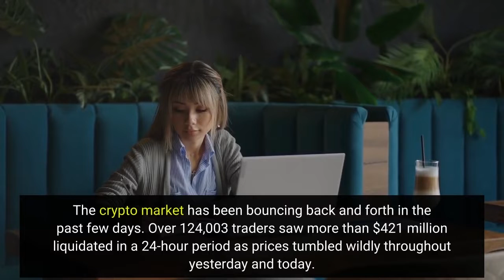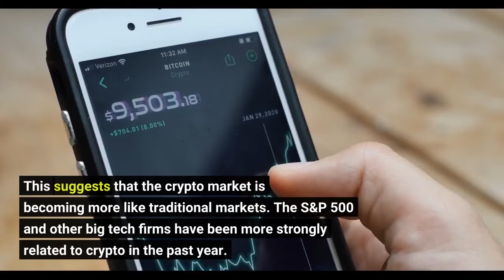Crypto Traders Lost $421 Million In Liquidations For The Past 24 Hours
The crypto market has been bouncing back and forth in the past few days. Over 124,003 traders saw more than $421 million liquidated in a 24-hour period as prices tumbled wildly throughout yesterday and today. The crypto market is falling to new lows not seen since November. With a total loss of $421 million, Bitcoin (BTC) accounted for most of the losses, followed closely by Ethereum (ETH). Related Reading | TA: Ethereum Bears Aim Big After Recent Breakdown Below $2.5KMost of these liquidations occurred on Binance, FTX, and Okex. As a result, Bitcoin traders lost 4,340 BTC worth $144 million, Ethereum traders lost 50,180 ETH worth $121.81 million, and LUNA traders lost 264,350 coins worth $15.99 million. Other major cryptocurrencies showed relatively lower losses. Futures tracking Tron’s TRX saw $8 million in losses, followed by Solana’s SOL at $7.54 million. Dogecoin’s DOGE showed $7.24 million while Stepn’s GMT losses reached $6.93 million. Among other alternative currencies, Ripple (XRP) futures saw a loss of $6.1 million, followed by Appcoin (APE) at $5.95 million. The 12 hours of liquidation figures show the losses of $286 million from all major cryptocurrencies. According to Coinglass data, traders lost 77.5% ($327 million) of the total liquidation amount betting on longs. $129 million liquidations happened on Okex, while traders on FTX lost $107 million. Binance traders are on 3rd, losing $94 million in liquidations. In case anyone isn’t aware of what futures “liquidations” are, it’s best to take a brief look at the workings of margin trading. When an exchange closes a leveraged position, it’s called a liquidation. This happens when there is a partial or total loss of the trader’s initial margin. Liquidations happen mostly in futures trading. Because that only tracks asset prices, unlike spot trading, where traders own the actual assets. If we look at cryptocurrency prices from November 2021, they have gone down a lot. The total value of all cryptocurrencies has dropped by almost 50%. In November 2021, the total crypto market capital reached $2.79 trillion while now it is at $1.49 trillion according to Tradingview.  Bitcoin market cap in November 2021 crossed $1.26 trillion, which is about 45% of the total market cap. Related Reading | Bitcoin Carnage Continues As BTC Disintegrates To $34KIt is unclear what caused the sell-off, but it is happening during a downturn that is affecting all markets, including cryptocurrencies. This suggests that the crypto market is becoming more like traditional markets. The S&P 500 and other big tech firms have been more strongly related to crypto in the past year. That is why the crypto market is more tightly connected to the global economy.